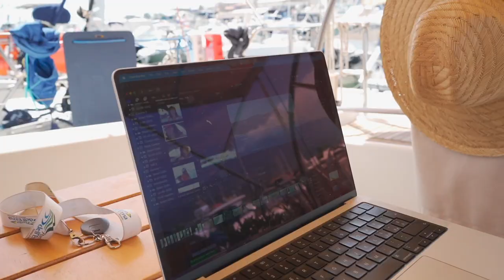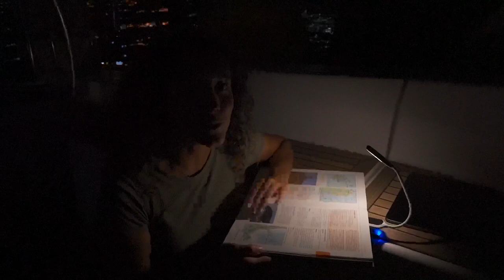Io e il mio FIDANZATO facciamo MANUTENZIONE alla barca a vela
Il video di oggi rappresenta un nuovo inizio, il primo episodio di una serie in cui non mi vedrete più da sola su Alba, ma insieme al mio fidanzato.
Oggi condivido parte della nostra filosofia di vita in barca e vi mostro un lato diverso del vivere in barca: la manutenzione!

Date il benvenuto a Mads nei commenti! 🤍